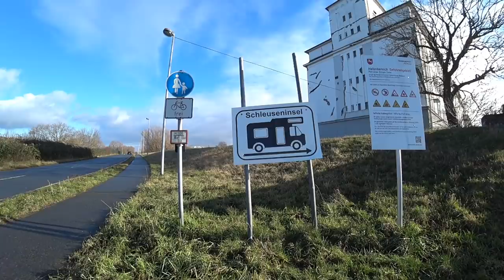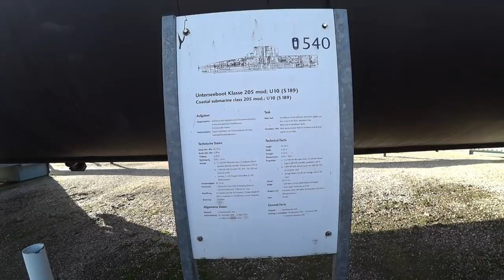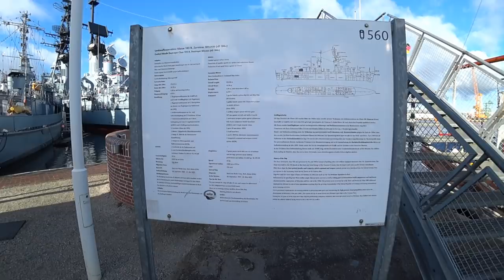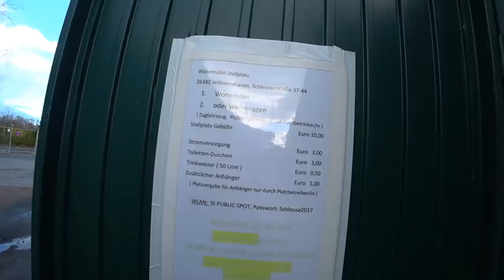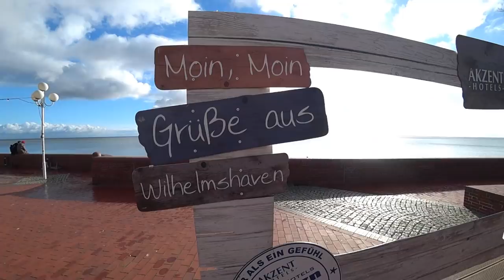Vom WoMo ins U-Boot - wir in Wilhelmshaven - #91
Der Jadebusen ist ein schönes Reiseziel. Wilhelmshaven hat viel mit der deutschen Geschichte zu tun, wir haben dort auch das Marine-Museum besucht.
Ein kleiner Einblick in die WoMo-Organisation ist natürlich inclusive.
Viel Spaß beim Gucken - Fortsetzung (Teil 2 - Jadebusen) folgt.